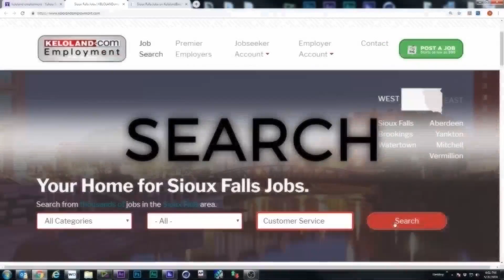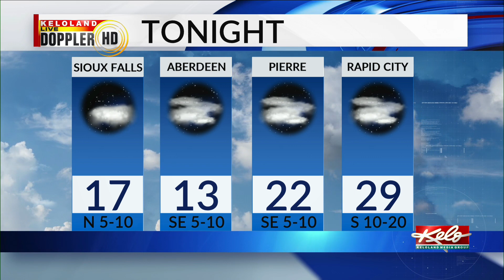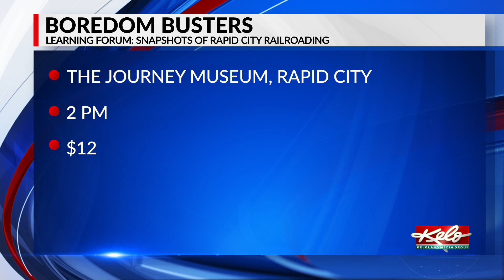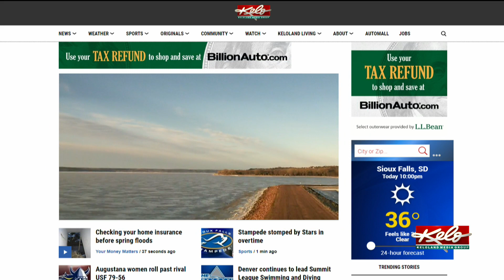KELOLAND On The Go Sunday, February 23